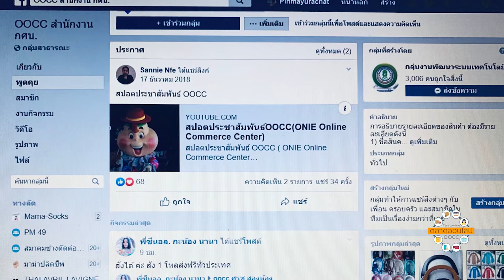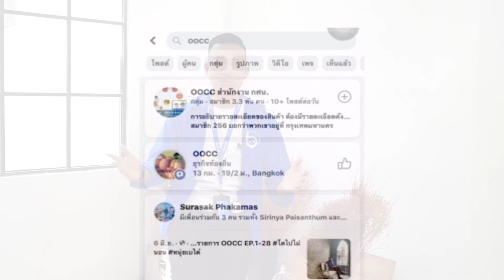ตลาดออนไลน์ ตอนที่ 25 การรักษาฐานลูกค้าเก่าให้กลับมาซื้อซ้ำ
รายการตลาดออนไลน์เป็นรายการโทรทัศน์ที่ผลิตขึ้นเพื่อการพัฒนาความรู้ด้านการค้าออนไลน์ และประชาสัมพันธ์ประชาสัมพันธ์สินค้าและผลิตภัณฑ์ออนไลน์ OOCC กศน.อำเภอ และ กศน.จังหวัดทั่วประเทศ  และสนับสนุนการพัฒนาคนเข้าสู่ยุคของการสร้างนวัตกรรมด้วยเทคโนโลยีเพื่อตอบสนองการขับเคลื่อนระบบการศึกษาทั้งในระบบและนอกระบบ เริ่มออกอากาศเดือนกรกฎาคม
ออกอากาศทุกวันพุธ เวลา ๑๓.๒๐ -๑๓.๓๐ น.และออกอากาศซ้ำวันศุกร์ เวลา ๑๓.๒๐ -๑๓.๓๐ น. ทางสถานีวิทยุโทรทัศน์เพื่อการศึกษา กระทรวงศึกษาธิการ ETV
รายการตลาดออนไลน์
ตลาดออนไลน์ ตอนที่ 1 ค้าขายของออนไลน์
ตลาดออนไลน์ ตอนที่ 2 ก่อนค้าขายออนไลน์ต้องเตรียมอะไรบ้าง?
ตลาดออนไลน์ ตอนที่ 3 การเลือกสินค้าที่จะนำมาขาย
ตลาดออนไลน์ ตอนที่ 4 การตั้งราคาและการกำหนดกลุ่มลูกค้า
ตลาดออนไลน์ ตอนที่ 5 ค้าขายออนไลน์ที่ไหนได้บ้าง
ตลาดออนไลน์ ตอนที่ 6 รีวิวสินค้าอย่างไรให้ปัง
ตลาดออนไลน์ ตอนที่ 7 เทคนิคการสร้างรายได้จากการรีวิวสินค้า
ตลาดออนไลน์ ตอนที่ 8 การเขียน Content อย่างไรให้โดนใจ
ตลาดออนไลน์ ตอนที่ 9 การทำ Video Content เพื่อเพิ่มยอดขาย
ตลาดออนไลน์ ตอนที่ 10 Live สดขายสินค้า
ตลาดออนไลน์ ตอนที่ 11 เริ่มต้นค้าขายออนไลน์บน Facebook
ตลาดออนไลน์ ตอนที่ 12 วิธีการโพสต์ขายสินค้า
ตลาดออนไลน์ ตอนที่ 13 เทคนิคการโพสต์รูปอย่างมือโปร
ตลาดออนไลน์ ตอนที่ 14 ค้าขายออนไลน์บน Instagram
ตลาดออนไลน์ ตอนที่ 15 เพิ่มยอดขายบน Instagram
ตลาดออนไลน์ ตอนที่ 16 ค้าขายออนไลน์บน Line
ตลาดออนไลน์ ตอนที่ 17 เทคนิคการตอบแชทลูกค้า
ตลาดออนไลน์ ตอนที่ 18 วิธีใช้ Line official account
ตลาดออนไลน์ ตอนที่ 19 ค้าขายออนไลน์บน YouTube
ตลาดออนไลน์ ตอนที่ 20 การใช้ youtube ขั้นสูง ตอนที่ หนึ่ง
ตลาดออนไลน์ ตอนที่ 21 การใช้ youtube ขั้นสูง ตอนที่ สอง
ตลาดออนไลน์ ตอนที่ 22 ระบบการชำระเงินออนไลน์
ตลาดออนไลน์ ตอนที่ 23 ระบบการจัดส่งสินค้าสำหรับร้านค้าออนไลน์
ตลาดออนไลน์ ตอนที่ 24 สร้างตัวแทนจำหน่ายสินค้า
ตลาดออนไลน์ ตอนที่ 26 การเสียภาษีของการค้าขายออนไลน์
ตลาดออนไลน์ ตอนที่ 27 การทำบัญชีรายรับรายจ่าย
ตลาดออนไลน์ ตอนที่ 28 เทคนิคการขายของออนไลน์ให้ขายดี

รายการตลาดออนไลน์ ศูนย์เทคโนโลยีทางการศึกษา
ถนนศรีอยุธยา เขตราชเทวี กรุงเทพฯ 10400 Facebook เพจ OOCC สำนักงาน กศน. e-mail
พิธีกร พงศ์สุข หิรัญพฤกษ์